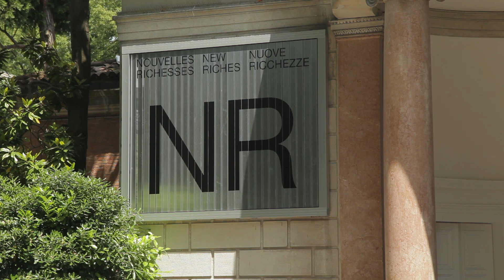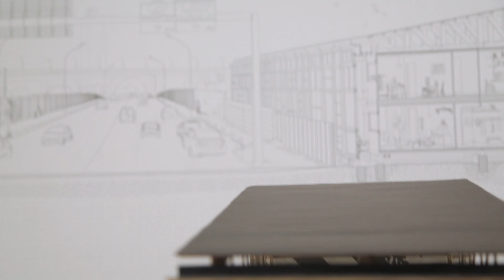Nouvelles Richesses - The French Pavilion at the 2016 Venice Biennale of Architecture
Instead of focusing on large, high-profile architecture in their nation's capital, the French Pavilion at the 2016 Venice Biennale of Architecture seeks to exhibit small-scale work throughout France that makes life better for people. In conversation with ArchDaily and PLANE—SITE, Frédéric Bonnet of Obras and Grichka Martinetti of PNG discussed their commitment to meaningful architecture in varied contexts, and the ways in which this passion was translated into their exhibition.

Composer: Bree van Reyk
Interview: ArchDaily
Producer & Curator: PLANE—SITE
Videographer: Reframe